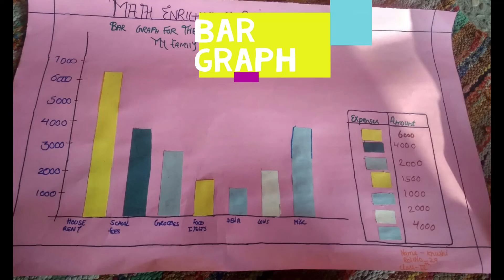maths activities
Video from Rachit Poonam